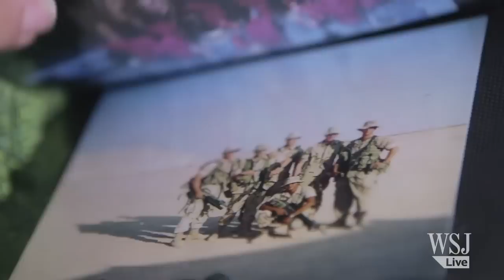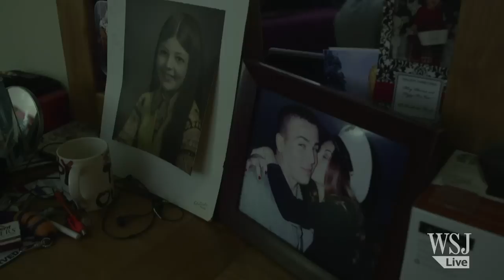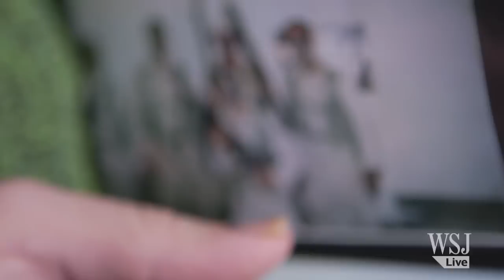A Brain Injured Veteran Searches For Solace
Ten years ago Cpl. Justin Bunce was on patrol in Iraq when shrapnel from a bomb ripped through his right side, and severely damaged his brain. His family and their doctors have spent the decade since trying to restore Justin to the man they knew.